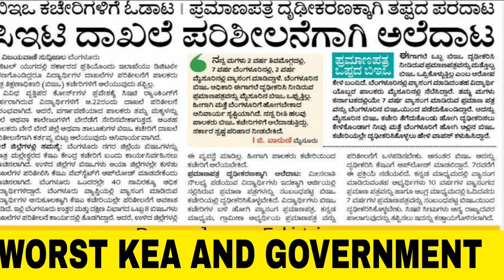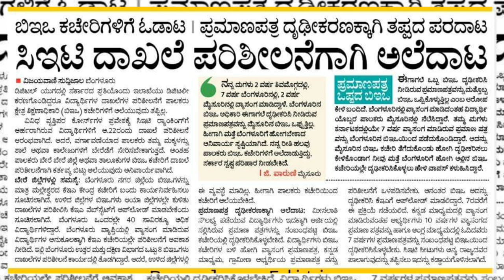KCET 2022 BIG NEWS|LATEST UPDATE|WORST GOVT AND KEA RULES AND REFULATIONS|students solution